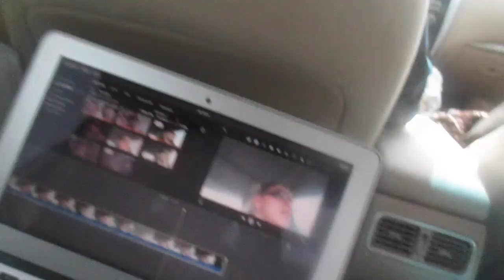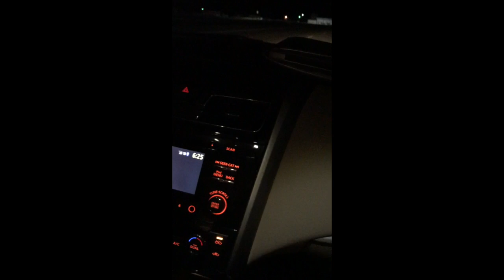ROAD TRIP!!!!!!! FIRST FAMILY ROAD TRIP